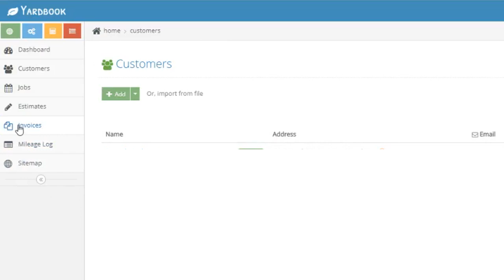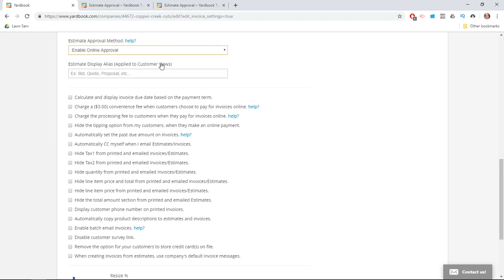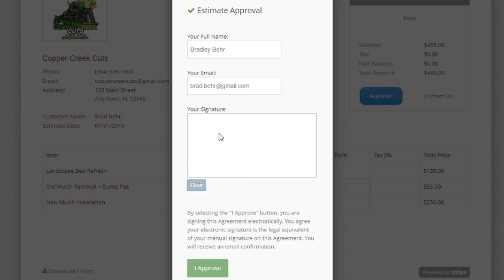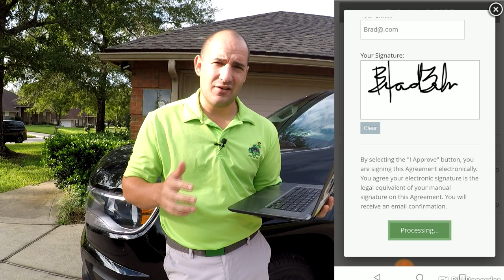How To Get Paid For Work You Did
One of the biggest issues in running a lawn care business is collecting money owed to you. Did you know there are easy steps you can take BEFORE you complete the work to ensure that you don't get stiffed and waste your time, materials, and labor on someone who never had any intention of paying you?

A big thanks to Yardbook for sponsoring this video, and it is their approval of estimates feature (available in all plans, including the free plan) that can help ensure you get money owed to you. By including another level of agreement/verification, you remove the ability for someone to skip out on paying because they just had a verbal agreement with you.

When a potential abuser sees that you won't complete work unless they digitally agree to and sign a work order, that may be enough to scare them off to find another lawn company to attempt to scam. Bad for the other lawn company, but good for you!

The products I use

2018 Lawn Care Setup:

2018 Chevy Colorado WT
2016 Peach Cargo 5x10 Enclosed w/V-Nose & Side Door
2017 Bobcat QuickCat 36" Stander
2016 Big Dog Alpha 36" Zero-Turn
ECHO PAS2620 Power Base
ECHO 58V Power Base
Poulan Pro PP25SFA Power Base
ECHO Pro-Torque Trimmer Attachment
ECHO Straight-Shaft Edger Attachment
ECHO Articulating Hedge Trimmer Attachment
ECHO 3 Foot Extension Attachment
Poulan Pro Pole Saw Attachment
ECHO SRM-3020U
ECHO PB770T Blower
ECHO PB8010 Blower
ECHO HC150 Hedge Trimmer
ECHO 58V Hedge Trimmer
Worx 40V Hedge Trimmer
DJI Spark